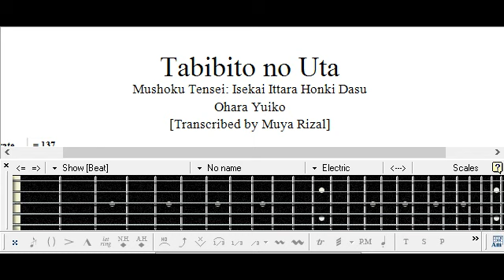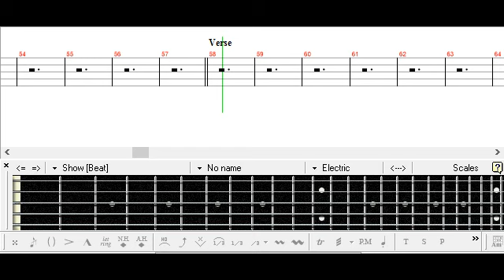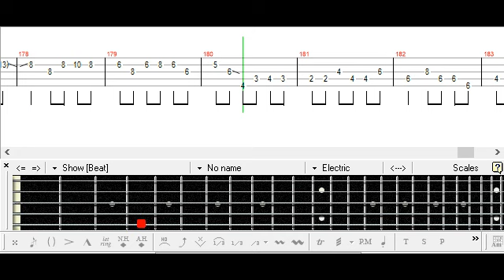[] Tabibito no Uta - Ohara Yuiko Bass TAB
TAB List:

Jobless Reincarnation: I Will Seriously Try If I Go To Another World
旅人の唄

ベース

Tutorial
Cover